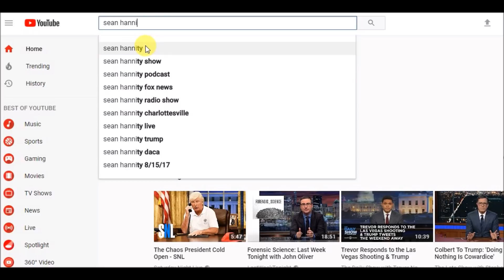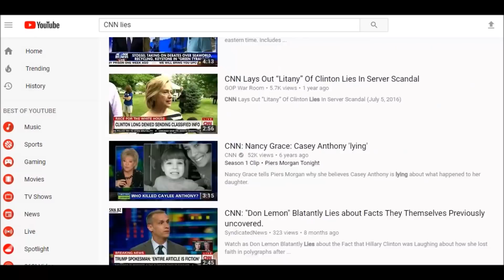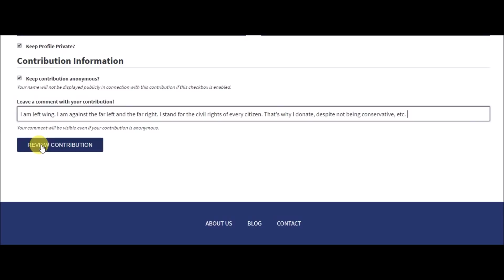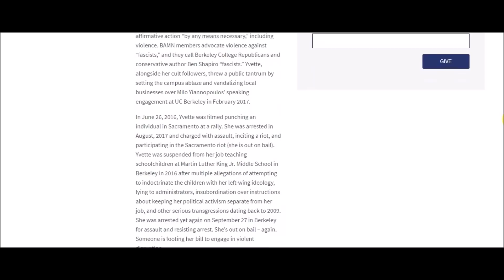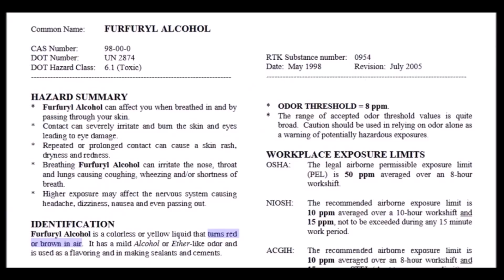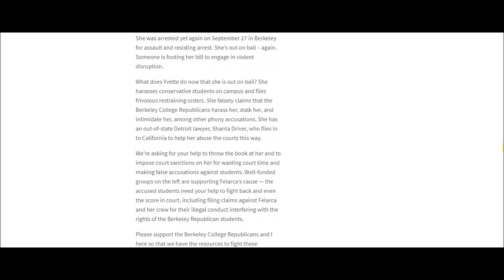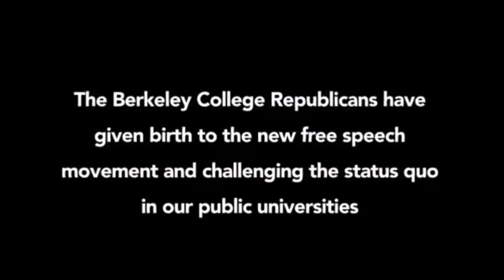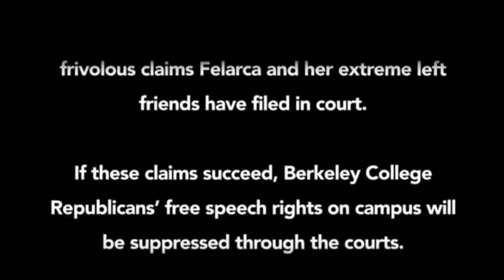Help the Troy Worden Defense Fund - Support Civil Rights and Fight BAMN, Antifa & Other Terrorists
Troy Worden of the Berkeley College Republicans has been pestered and harassed by Yvette Felarca (of BAMN) and her comrades (including Antifa). To add insult to injury, Yvette Felarca got a protection order against him. Troy is a student that should be left alone to concentrate on his education. But he's been drafted into the anti-free speech vs free speech war. So please give!
The Troy Worden Legal Defense Fund